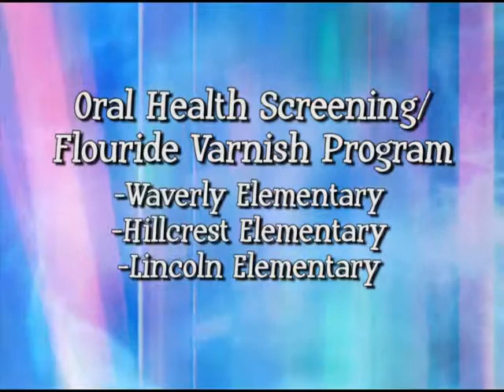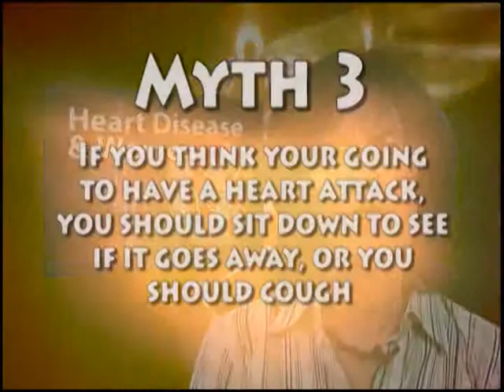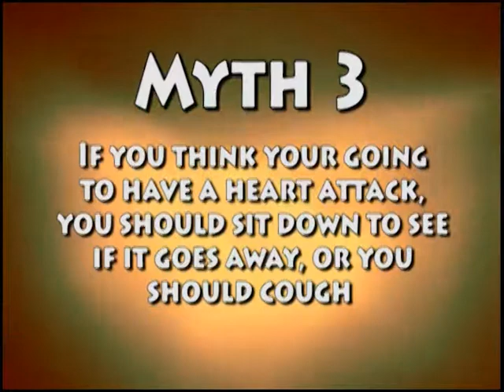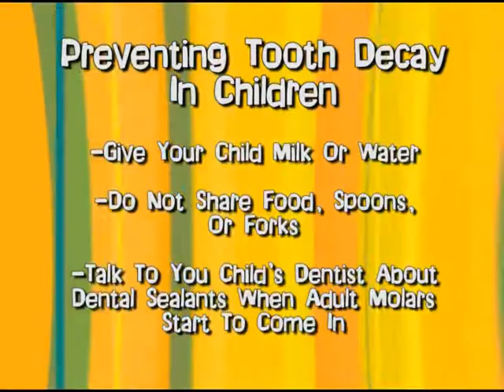Focus on Health: Children's Dental Health